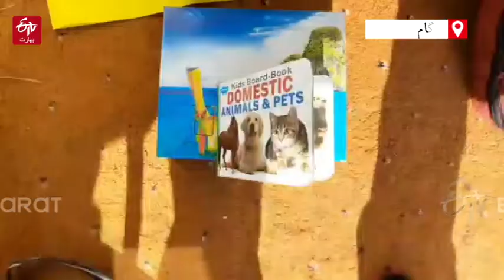امریکی ایوارڈ پانے والے کشمیری ڈاکٹر کے اہل خانہ میں خوشی کی لہر | ETV Bharat JammuKashmir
این ایس ایف ایوارڈ ان سائنس دانوں کو دیا جاتا ہے جو تعلیمی میدان میں مثالی خدمات انجام دیتے ہیں۔ اس ایوارڈ کے تحت مبارک حسین کو ایک اعشاریہ آٹھ ملیین ڈالر کی مالی مدد ملے گی۔